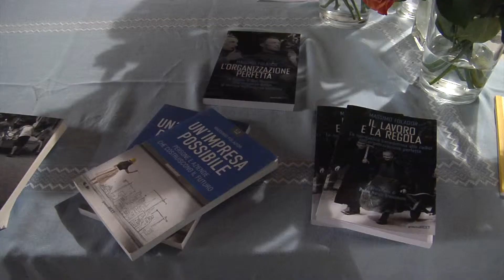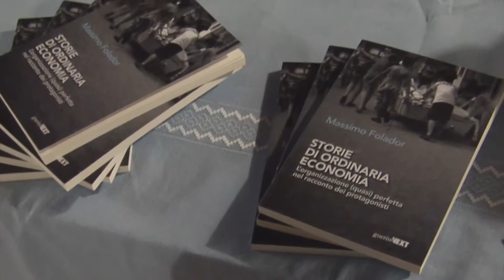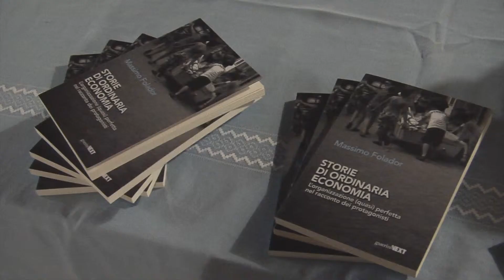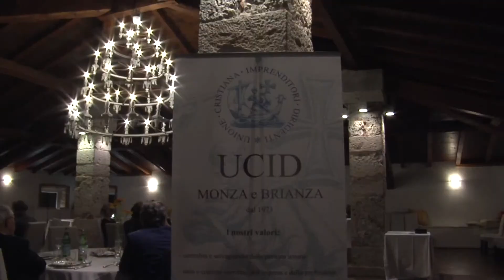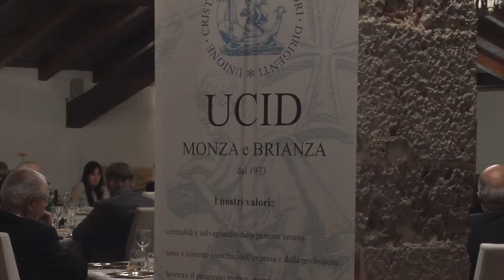UCID con Massimo Folador